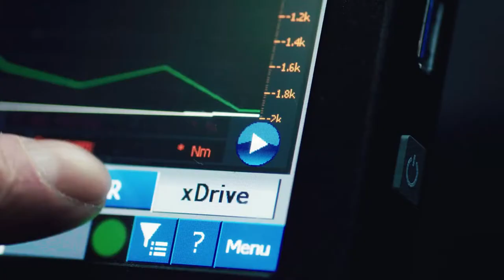2019 NEW BMW X5 EXCLUSIVE Testing Video Debut